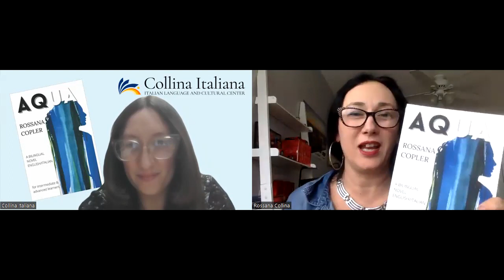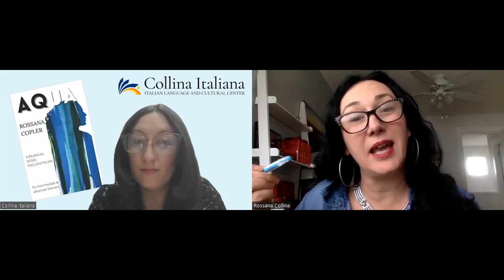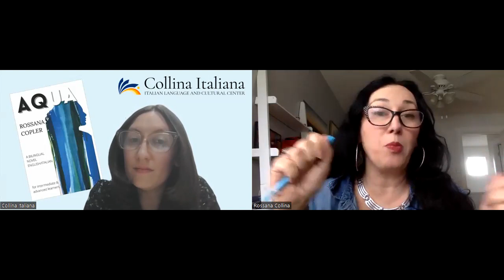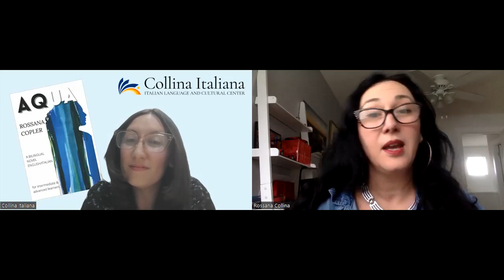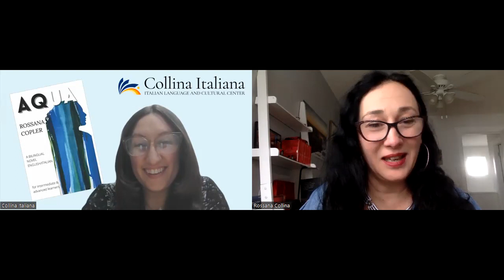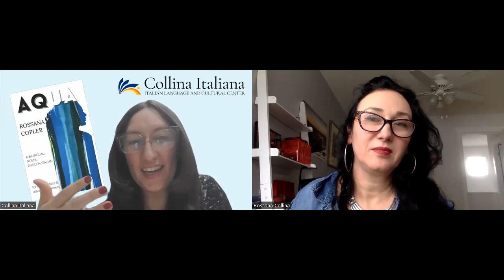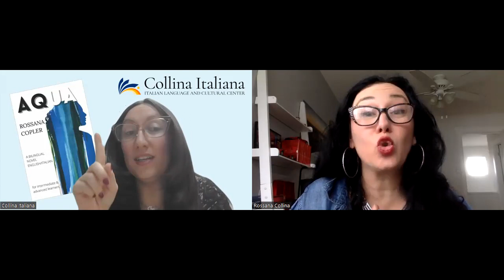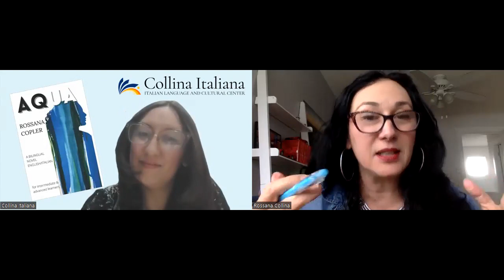Aqua - Meet the author Rossana Copler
Group and private classes for everybody ... learning Italian is fun!